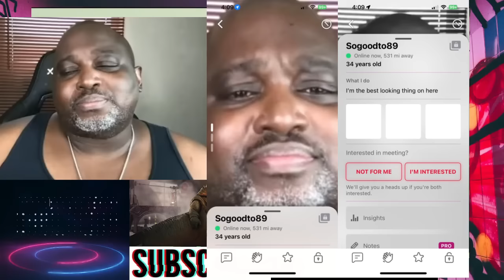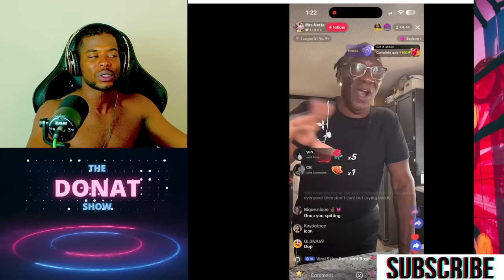Mrs. Netta and Charles anti-Black CRASH OUT| Mrs. Netta WHITE WOMEN ARE SMARTER THAN BLACK WOMEN!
DONAT +ALL STARZ enjoying TRENDING TOPICS mixed with SATIRE.